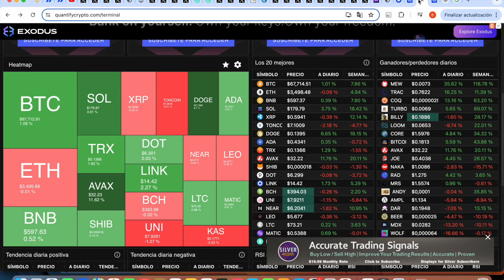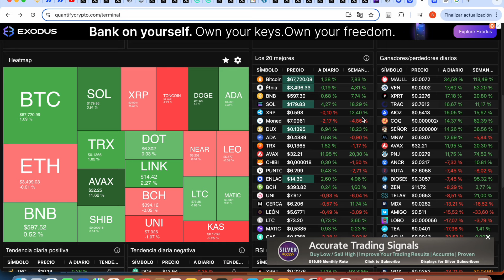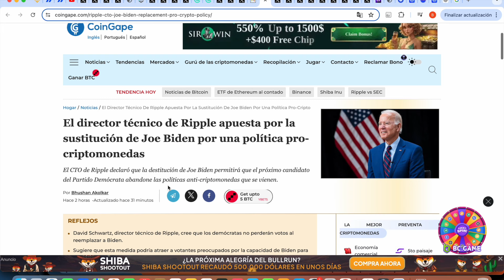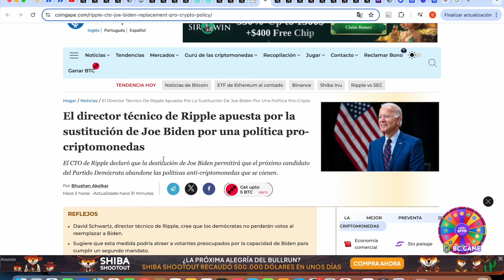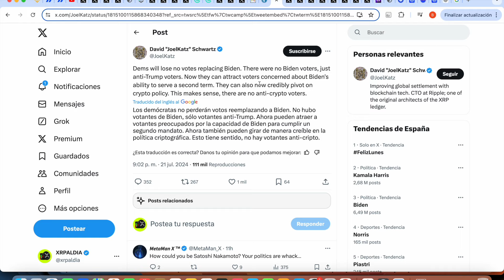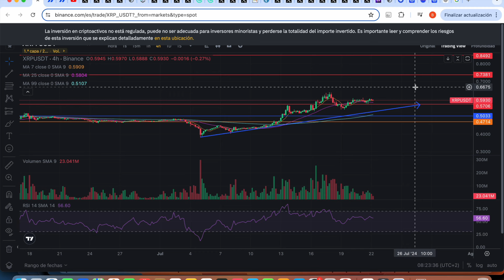XRP SE ESTÁ PREPARANDO! ANALISIS PRECIO RIPPLE XRP